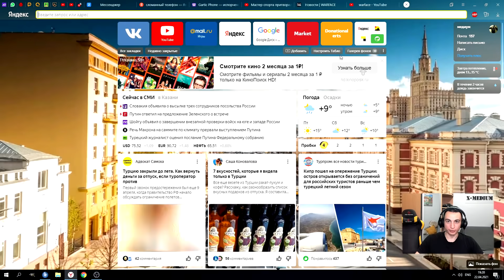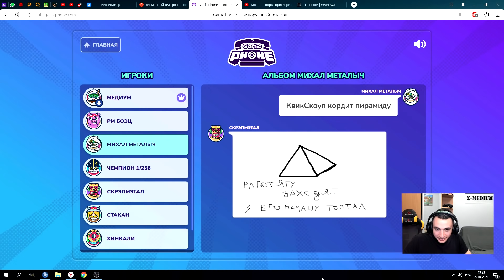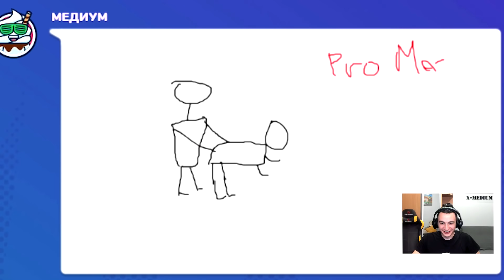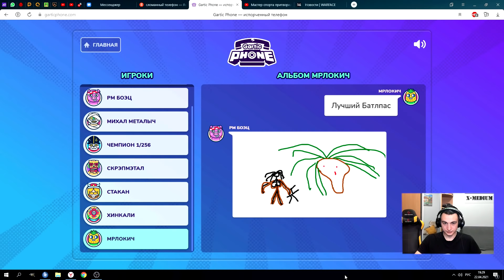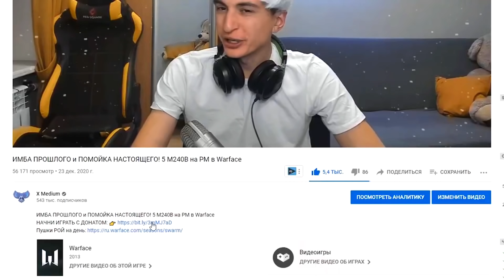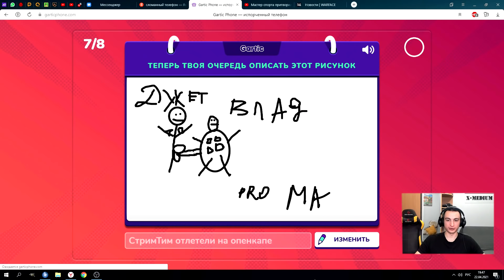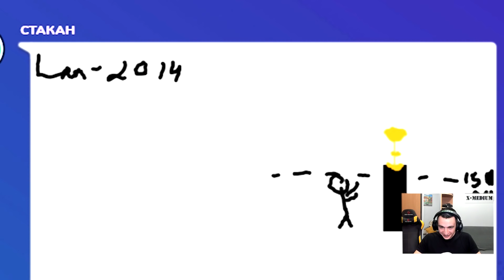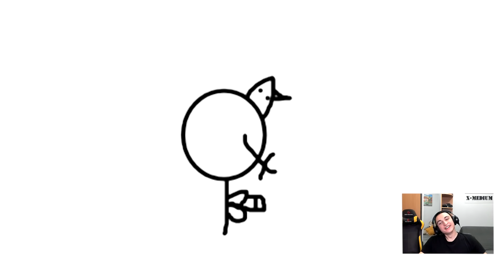Играем в СЛОМАННЫЙ ТЕЛЕФОН в Warface #1